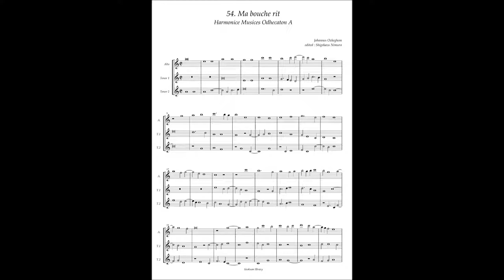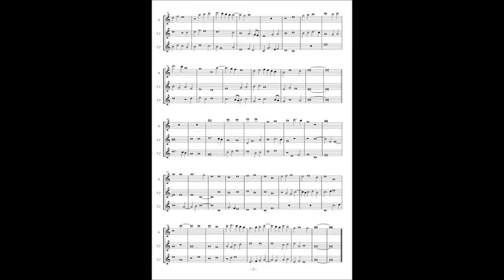Harmonice Musices Odhecaton A No 54 Johannes Ockeghem "Ma bouche rit"